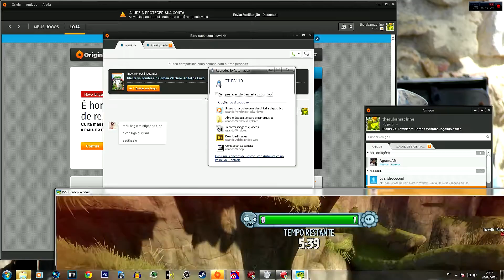Plants vs zombies: Garden Warfare: Tava uma loucura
✓Gostou e quer ajudar?? então olha aqui embaixo campeão: ✓

✓Se junte ao grupo dos jujubas adicione o whats app